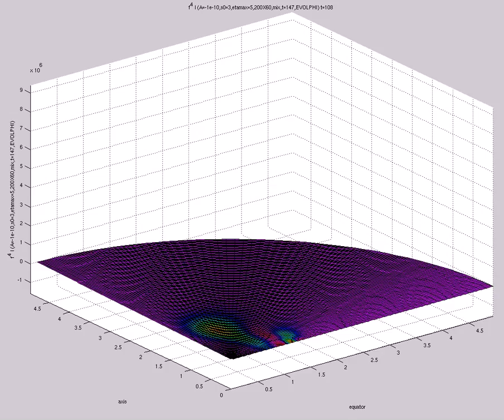f^4 I (A=-1e-10,s0=3,etamax=5,200X60,mix,t=147,EVOLPHI)